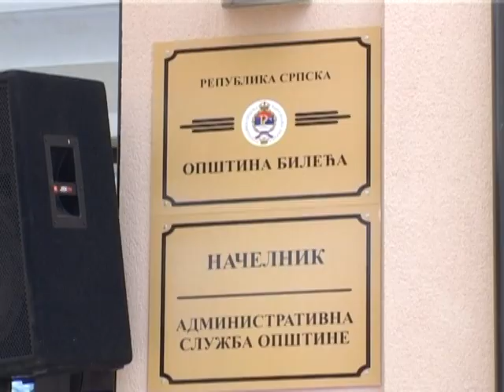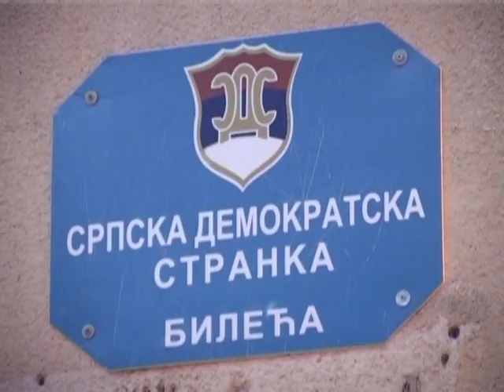05.12.2013. SO Bileca usvojila rebalans a niko od odbornika nije glasao protiv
Da li je i u Bileći nestala